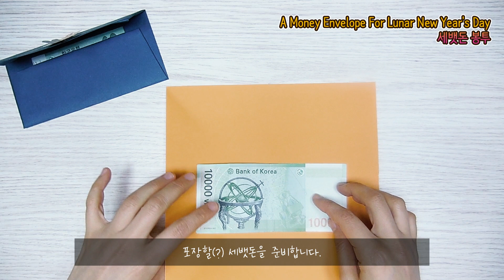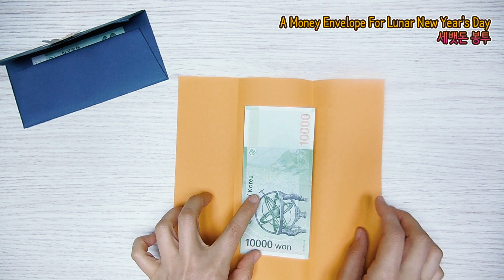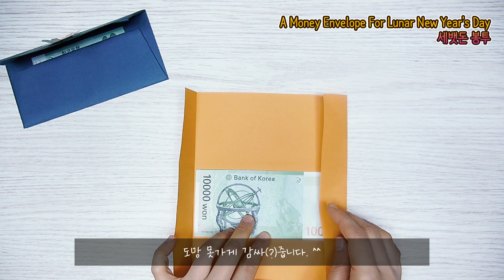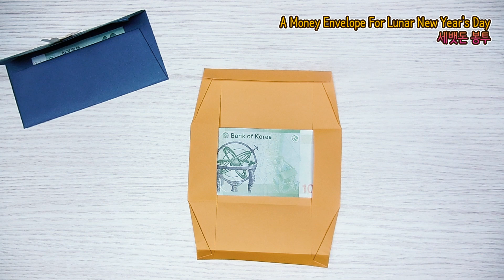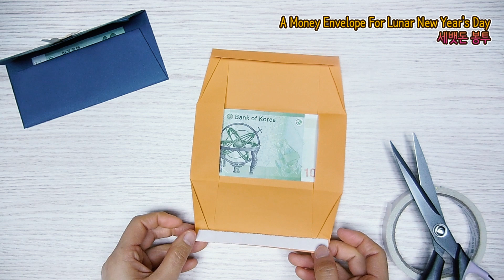설날 세뱃돈 봉투 만들기 / 한번 배우면 3분 컷 / A4 컬러종이접기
안녕하세요, 색종이요정이예요.

오늘은 설날, 세뱃돈 넣기 좋은, 아주 멋진 세뱃돈봉투를 접어 보았어요.

한 번 만들어 보시면, 3분 안에 접으실 수 있답니다~ ^^

Hi, I'm Origami Fairy. Welcome to my origami channel where you'll learn how to fold beautiful and cute origami models. It impresses all of your lovely people.

I try to upload a new video everyday.

I love to see you everyday, too.